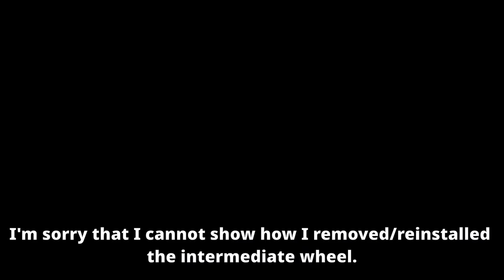Omega Speedsonic f300Hz Lobster Tuning Fork Repair - Omega Calibre 1255 (ESA 9210)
This is a rare watch, the Omega Speedsonic from the 1970s, known as 'Lobster'. This is a tuning fork-powered chronograph watch. I have been after this watch for years and now I finally have one. The only problem is it is completely dead. A dead Lobster with a faulty tuning fork sounds like a recipe for disaster. Let's find out how an amateur watchmaker managed to fix it!

This is non-professional work. I really appreciate your likes, suggestions, advice, and comments. I hope you enjoyed my restoration.